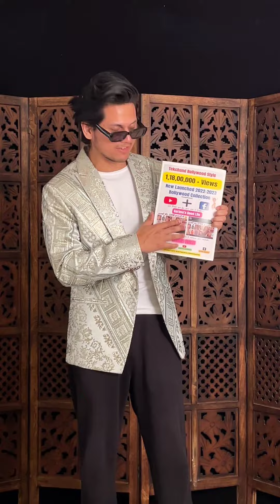viral subscribe shortvideo ootd tiktok reelkarofeelkaro fashion trending bhoot trending like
Shop our latest Bollywood Style Designer Sarees and fabrics at reasonable prices, we have In house designers and stylists to guide you in your designer customisations. ✨

A-53, Lower Ground Floor, Lajpat Nagar-2, New Delhi-110024,Near Natural Ice Cream & Bikanerwala.And Metro Station Part-2

tek chand fabrics shop
tekchand fabrics
bhoot
viralvideo
bts
ootd